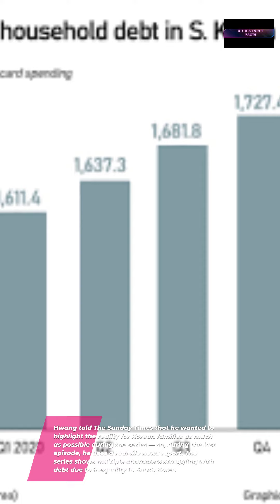Squid Game Facts You Didn't Know Part 3 squid game seoul korea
Undoubtedly one of the most popular shows right now around the world, Hwang Dong-hyuk's Squid Game has quickly become Netflix's most-watched show recently. That's pretty darn impressive seeing as there is only one season so far. I hope You Enjoy Part 3 of "Squid Game Facts You Didn't Know."